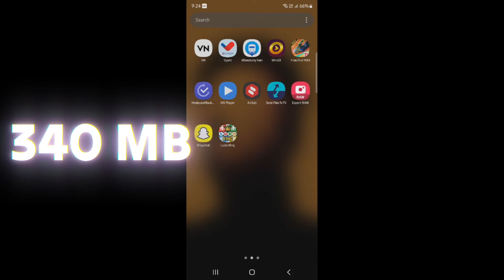Sorry Server is Not Online Yet Problem Free Fire max Today - 26 June 2024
SOCIAL MEDIA HANDLES:- Follow Kotu Mava Plz
Among Us
Grand Theft Auto V

Description Copy Kotaku Macha Nenu Chala Kastapadi Copy Kota Munna Bhai Daggara Malli NUvu Danini Copy Kodtunava😆Kanisam Like Koti Copy Kotu Ledha Naku credits Evi🤣🤣